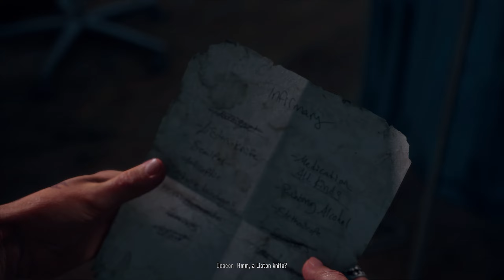Days Gone - PC Gameplay | Part 4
Game Info :
Virus telah menghancurkan dunia, mengubah sebagian besar umat manusia menjadi makhluk seperti zombie yang ganas yang disebut Freakers. Di Oregon , pengendara sepeda motor terlarang dari Mongrels Club Deacon St. John ( Sam Witwer ) dan William "Boozer" Gray ( Jim Pirri ), bersama istri Deacon, Sarah Whitaker ( Courtnee Draper ), mencoba melarikan diri ke tempat yang aman. Mereka menemukan helikopter NERO yang memiliki ruang untuk dua penumpang lagi. Sementara Sarah menaiki helikopter, Boozer terluka dan Deacon tetap tinggal untuk membantunya setelah berjanji untuk bersatu kembali dengan istrinya.

Dua tahun kemudian, Deacon dan Boozer bekerja di Pacific Northwest sebagai tentara bayaran. Sarah dianggap tewas karena kamp pengungsi NERO yang diyakini menjadi tempat tinggalnya telah dikuasai oleh Freakers. Kedua pria itu berencana untuk menuju utara untuk mencari kehidupan yang lebih baik, tetapi mereka diserang oleh sekelompok pemuja, Rippers. Lengan Boozer terbakar dalam serangan itu dan Deacon mencari persediaan medis untuk membantunya pulih. Kemudian, keduanya mengetahui bahwa Rippers telah memberikan hadiah untuk kepala mereka. Deacon melihat helikopter NERO dan mengikutinya, akhirnya bertemu dengan James O'Brian (Bernardo de Paula), peneliti yang mengevakuasi Sarah dua tahun sebelumnya. O'Brian mengungkapkan bahwa helikopter Sarah dialihkan ke kamp yang berbeda di tengah penerbangan, sehingga ada kemungkinan bahwa dia masih hidup.

Ketika menjalankan tugas untuk Ada Tucker ( Dee Dee Rescher ), mantan sipir penjara dan pemimpin Hot Springs Camp, Deacon menemukan Lisa Jackson ( Laura Bailey & Alexa Rose), seorang gadis remaja dan mengembalikannya ke Tucker, menemukan bahwa mereka dulunya adalah tetangga. Lisa kemudian melarikan diri dari Hot Spring setelah menjadi sasaran kerja paksa di bawah rezim Tucker dan ditangkap dan disiksa oleh Rippers, memaksa Deacon untuk menyelamatkannya. Tidak ingin mengirim Lisa kembali ke Hot Springs, Deacon mengatur agar dia berlindung dengan Rikki Patil (Nishi Munshi), mantan gelandangan dan anggota kamp Lost Lake yang dipimpin oleh "Iron" Mike Wilcox ( Eric Allan Kramer ) dan Raymond "Skizzo" Sarkozi ( Jason Spisak ), yang pertama berpisah dengan Deacon karena perilakunya yang kasar dan moral yang meragukan.

Kondisi Boozer memburuk dan, dalam tindakan putus asa, Deacon menyelinap ke Lost Lake untuk mencuri perlengkapan medis tetapi tertangkap. Meskipun ada permusuhan, Deacon mampu meyakinkan Iron Mike untuk mengizinkan Boozer tinggal dan kemudian mengetahui bahwa Lisa melarikan diri dari kamp dan masih hilang. Ketika seorang dokter mengamputasi lengan Boozer yang membusuk, O'Brian menghubungi Deacon dan menawarkan untuk membantunya menemukan Sarah jika Deacon membantunya dalam proyek penelitian NERO yang sedang berlangsung. Skizzo tidak percaya pada aliansi Rippers yang tidak nyaman dengan Lost Lake; dia membuat kesepakatannya sendiri dan menyerahkan Deacon ke sekte tersebut. Deacon menemukan bahwa pemimpin Rippers "Carlos" sebenarnya adalah Jessie Williamson ( Scott Whyte ), mantan anggota Deacon dan MC Boozer yang menyalahkan keduanya atas pencapan dan pengucilannya setelah Jessie membunuh anggota lain dalam kemarahan yang dipicu narkoba. Ditemukan dan dibebaskan oleh Lisa, yang telah bergabung dengan Rippers, Deacon melarikan diri dari perkemahan Rippers dan kembali ke Lost Lake hanya untuk menemukannya diserang oleh Jessie dan Rippers. Deacon mengungkap pengkhianatan Skizzo kepada Iron Mike, dan Iron Mike berbicara kepada Jessie, mengakhiri serangan sementara Skizzo ditangkap. Dengan bantuan Boozer, Deacon menggunakan bahan peledak untuk menghancurkan bendungan di atas perkemahan Rippers, membanjiri kompleks dan menenggelamkan sebagian besar Rippers sementara Deacon membunuh Jessie dalam pertarungan satu lawan satu. Setelah Deacon kembali, Iron Mike mengungkapkan bahwa ia melepaskan Skizzo untuk menyelamatkan nyawanya.

Deacon menyadari bahwa Sarah, seorang peneliti pemerintah dengan izin keamanan federal, akan diprioritaskan selama evakuasi kamp, ​​dan O'Brian mengonfirmasi bahwa dia dipindahkan ke pos militer di Crater Lake , yang sekarang dikendalikan oleh Milisi Deschutes County . Dia memperingatkan Deacon bahwa Freakers berevolusi dengan cepat dan menjadi lebih berbahaya. Deacon bertemu Derrick Kouri ( Phil Morris ), seorang Kapten untuk milisi yang mengenakan cincin Mongrels milik Sarah, dan dibawa kembali ke pos terdepan Crater Lake. Deacon kemudian memenangkan hati pemimpin milisi, Kolonel Matthew Garret ( Daniel Riordan ) dan bersatu kembali dengan Sarah, yang sedang berupaya membuat senjata biologis untuk menghancurkan Freakers. Deacon dan Sarah memutuskan untuk mendapatkan sequencer DNA di lab lamanya, di mana mereka menemukan bahwa penelitiannya digunakan untuk mengembangkan virus Freaker, tanpa sepengetahuan mereka berdua.